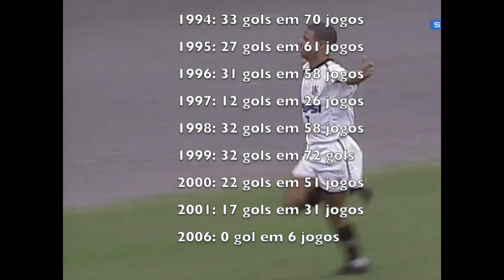Marcelinho Carioca! Os gols pelo Corinthians 2001!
Os gols do meia Marcelinho Carioca pelo Corinthians na temporada de 2000!